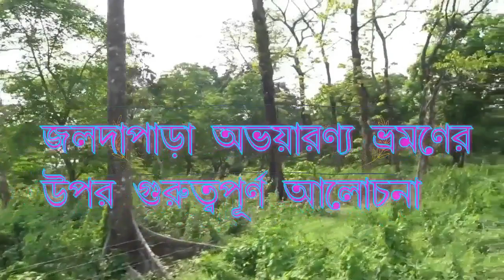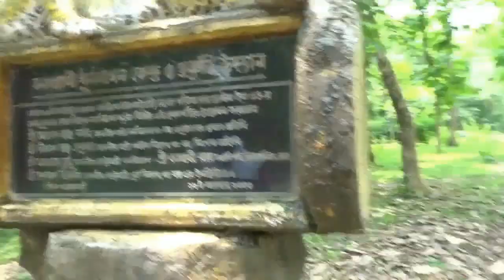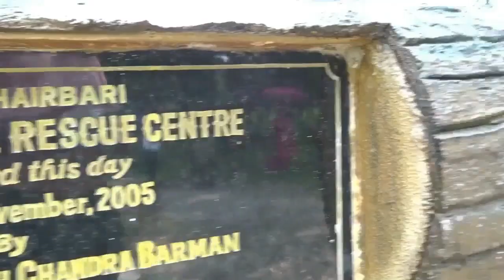Jaldapara Wildlife Tour in Bengali/জলদাপাড়া অভয়ারণ্য ভ্রমণ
Jaladapara National Park A National Park in the foothills of the Eastern Himalayas in Alipurduar district of West Bengal The total area of ​​this sanctuary is 141 sq km, on the banks of the Torsa River, at a height of 61 meters above sea level. Jaladapara is a broad grassroots forest of riverine concentration. Various races of organic and vegetable nature are seen in this sanctuary. Among these, the specially noted one-horn rhinoceros. In 1941 Jaldhapara was declared a sanctuary for the purpose of preserving these animals and plants. On May 10, 2012, the Jaldapara Wildlife Sanctuary has been declared "National Park"